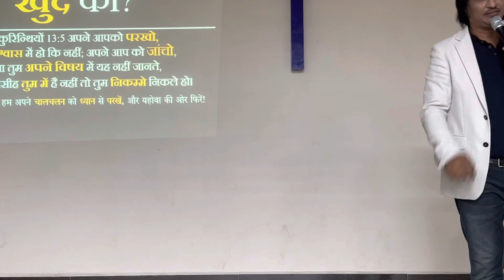HOW YOU SEE THESE THREE, BY DANIEL RAJ